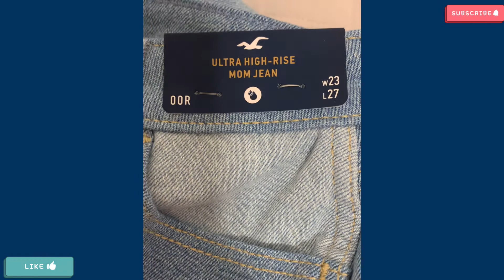Ep. 321 SHOP WITH US AT HOLLISTER CALIFORNIA/ QUICK HAUL $ TRY ON/ WINDOW SHOPPING